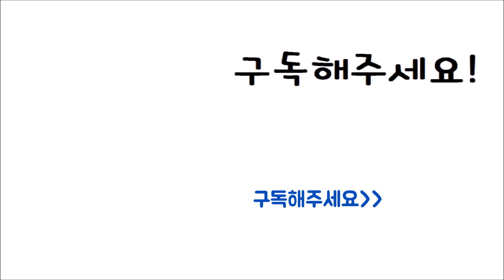[Nick샘] BTS V&RM_4 O'Clock Ukulele Cover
Nick샘 입니다
악보는 블로그에 계시하였습니다.